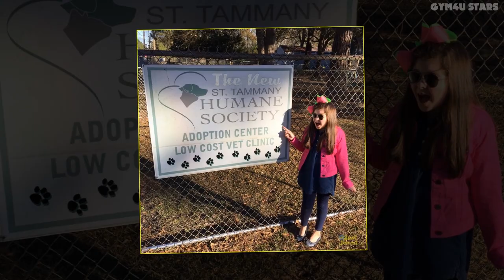Addison Riecke Vs Aidan Gallagher ⭐ Lifestyle Transformation 2022 ll From Baby To Now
Addison Riecke has had no other relationships that we know of.

About
Addison Riecke is a 17 year old American Actress. Born Addison Elizabeth Riecke on 26th January, 2004 in Covington, Louisiana, United States, she is famous for The Thundermans. Her zodiac sign is Aquarius.

Contribute
Who is Addison Riecke dating? Addison Riecke boyfriend, husband list. Help us build our profile of Addison Riecke! Login to add information, pictures and relationships, join in discussions and get credit for your contributions.

Who is he dating right now?
According to our records, Aidan Gallagher is possibly single.

Relationships
We have no records of past relationships for Aidan Gallagher.

About
Aidan Gallagher is a 18 year old American Actor. Born on 18th September, 2003 in Los Angeles, he is famous for Nicky, Ricky, Dicky & Dawn. His zodiac sign is Virgo.

Aidan Gallagher is a member of the following lists: American environmentalists, 2003 births and American male television actors.